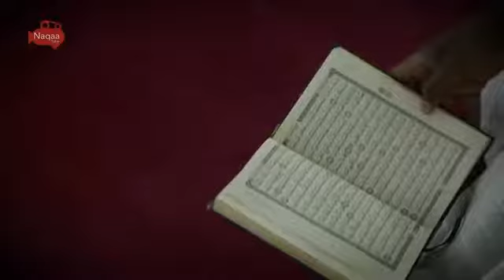سورہ النمل۔من ریاض الشیخ نورین محمد صدیق al sheikh nureen muhammad sadiq